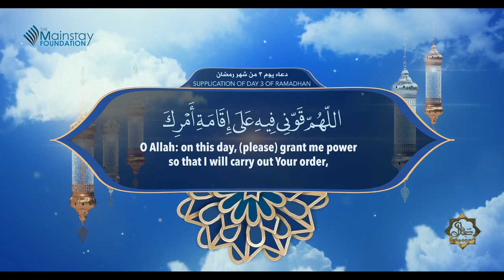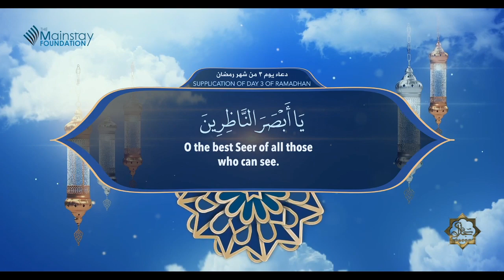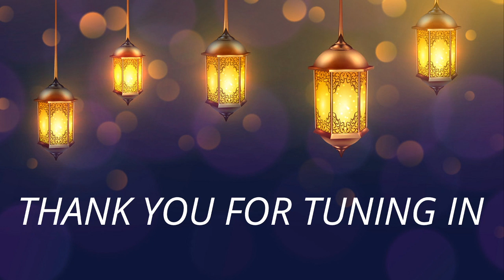Day 4: Prophet Ibrahim/Abraham (AS) | Qur'an Children Stories w/ Zahra Al-Alawi | Ramadhan 1441/2020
Ramadhan Daily Livestream.